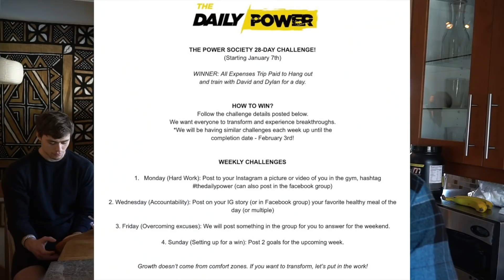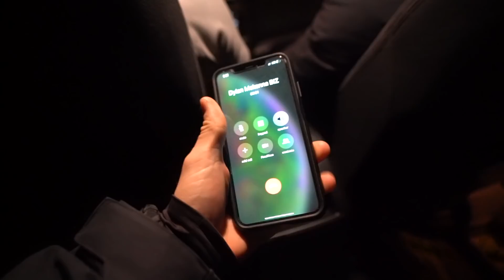Win A Chance To Come Train With Me | Intense Shoulder Workout